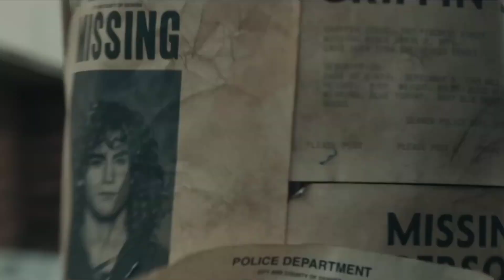Top Best Scary Horror Movies Review |Watch On Your Risk Must Watch Horror Movies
Which one is your favorite comment me